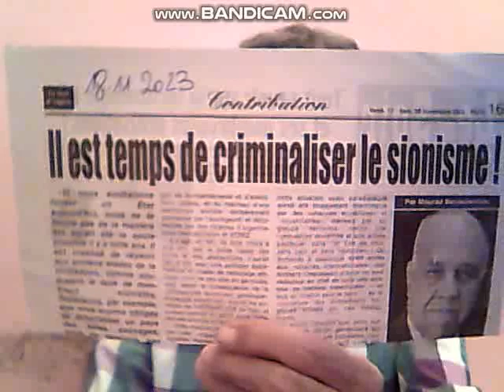LE SIONISME EXISTE IL JURIDIQUEMENT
Le sionisme , une doctrine , née a Sion , d'ou la denomination du sionisme , un doctrine , une idéologie abstraite au vu du droit international puisque Israel est bien membre de l'ONU donc.